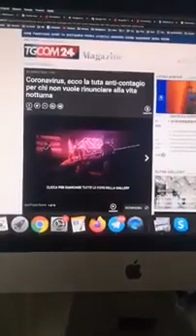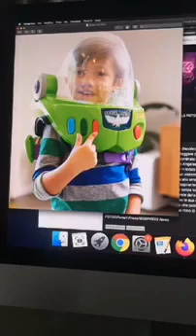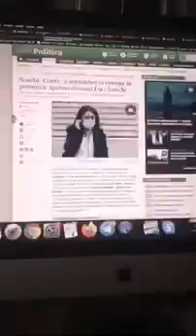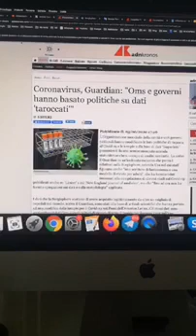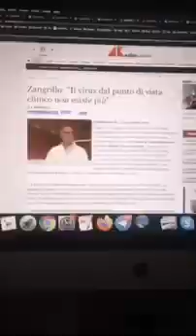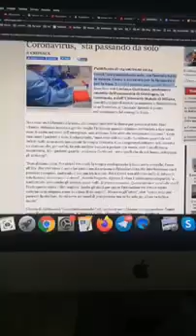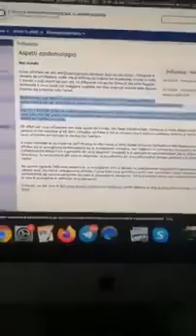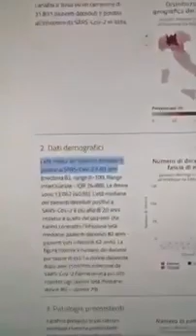Dov'è finito il CoronaVirus? È in vacanza e torna a settembre (dicono)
Zangrillo: "Il virus dal punto di vista clinico non esiste più"

Il primo morto di coronavirus non sarebbe morto di coronavirus